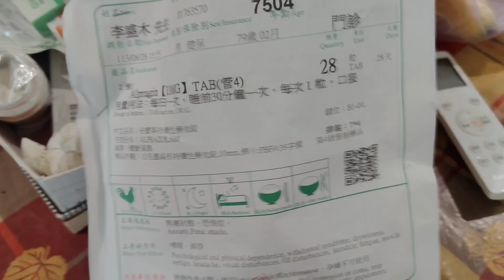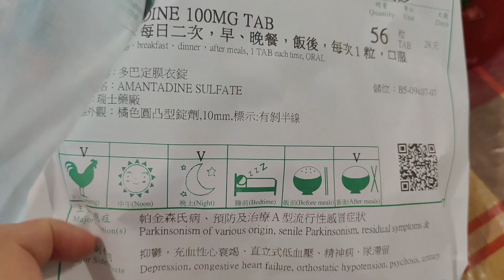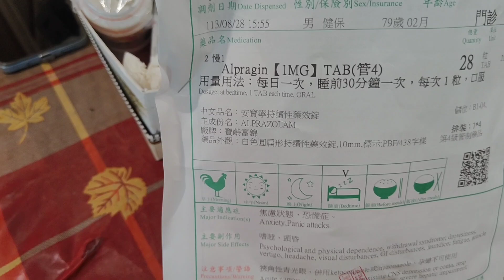🔴🇹🇼 TKW TAIWAN ‼️ RUTINITAS SETIAP PERTENGAHAN BULAN NGAMBIL OBAT KAKEK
🔴🇹🇼 TKW TAIWAN ‼️ RUTINITAS SETIAP PERTENGAHAN BULAN PERGI AMBIL OBAT KAKEK@amybw83tkwtaiwan